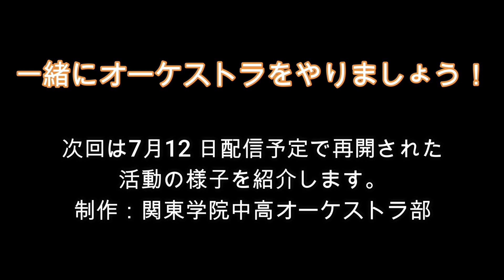新入生歓迎動画その１３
関東学院中高オーケストラ部
新型コロナウィルス感染拡大のため、仮入部もなかなか難しいことが予想されます。このため動画を使って私たちオーケストラ部を紹介していきます。次回配信は１週間開けて、再開された部活動の状況を7月12日に配信予定です。